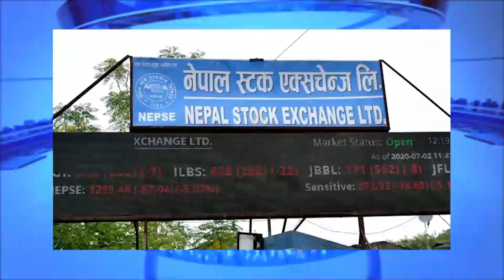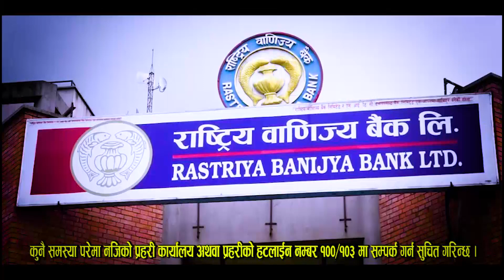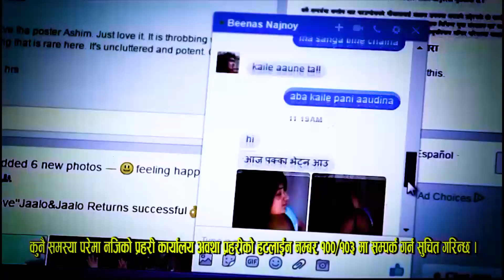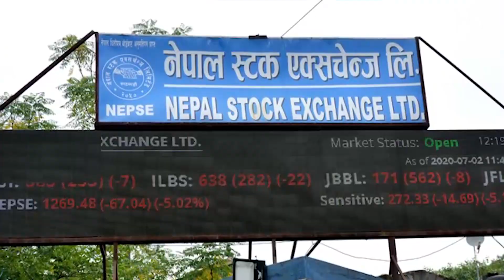KRITI SAMACHAR MAGH 23 2080